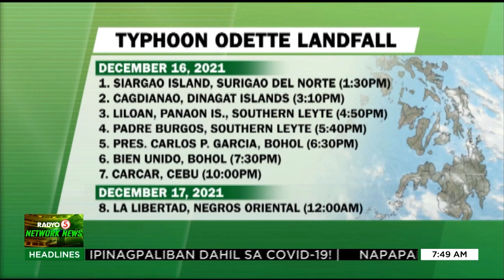Bagyong OdettePH, nasa Panay Gulf na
TedFailonandDJChaCha | Nasa Panay Gulf na ang Bagyong OdettePH matapos manalasa sa Visayas at Mindanao.